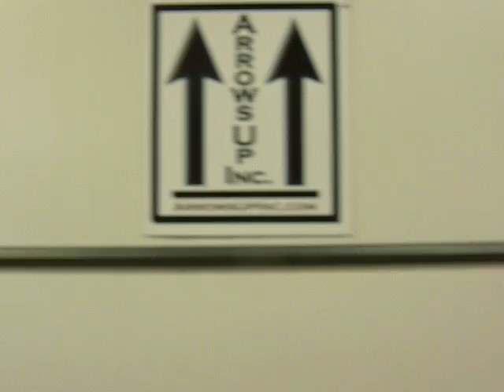Open & close Full Jumbo.MOV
View of whole Jumbo BTS with 14,000 pounds of wood pellets and then opening the gate to release product.  The gate opens and closes very smoothly.